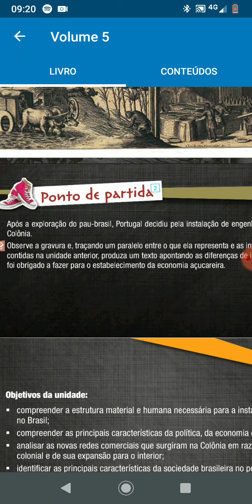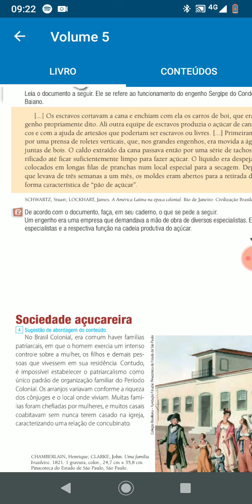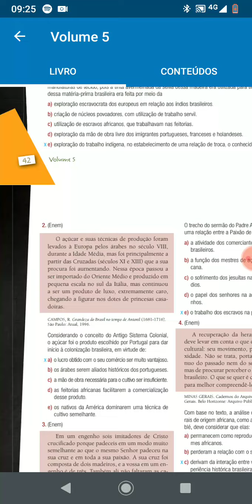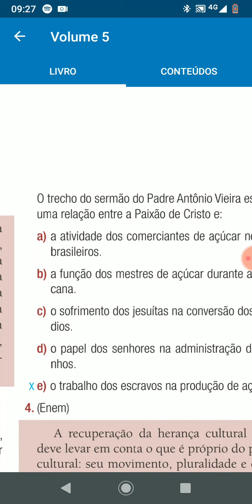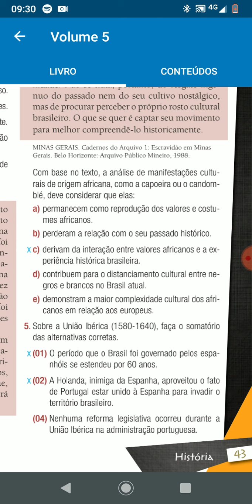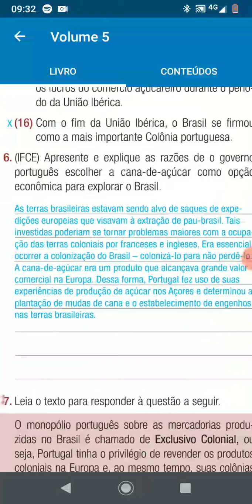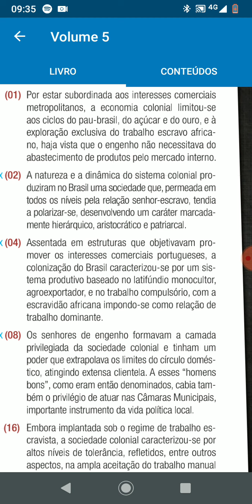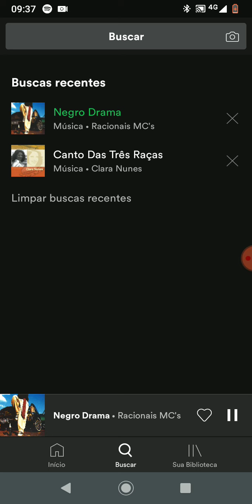2° ano - Brasil Colonial: Sociedade Açucareira - Correção